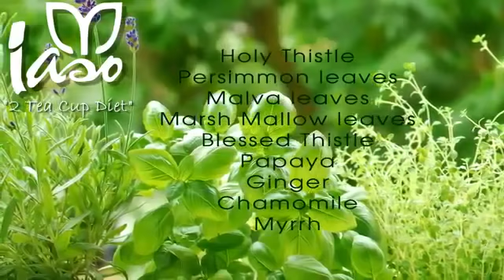Iaso Tea Ingredients & Benefits Total Life Changes, 50% Commission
click "Shop" If asked enter ID#3192631 Iaso Tea ingredients are special blend of safe, antural, edible herbs: Holy Thistle, Persimmon leaves, Malva leaves, Marsh Mallow leaves, Blessed Thistle, Papaya, Ginger, Chamomile, and Myrrh.